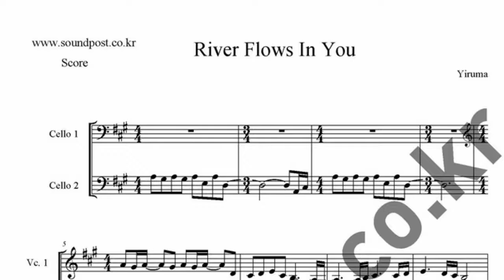이루마(YIRUMA) River Flows In You 악보: 첼로, 첼로